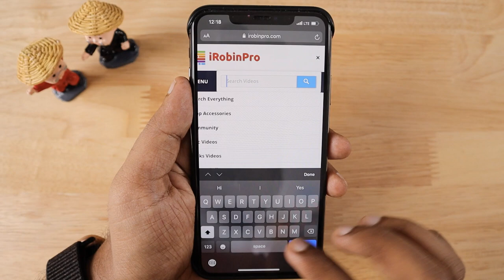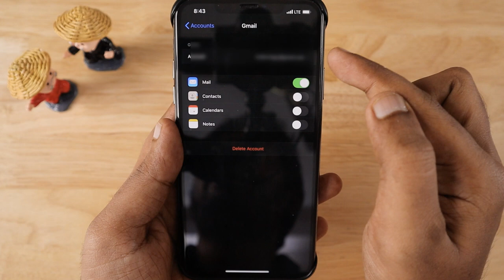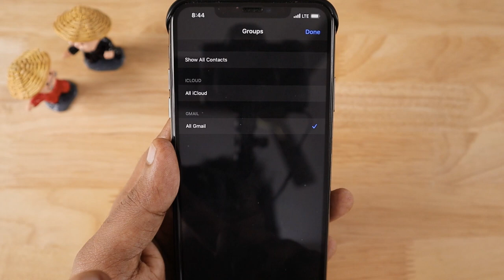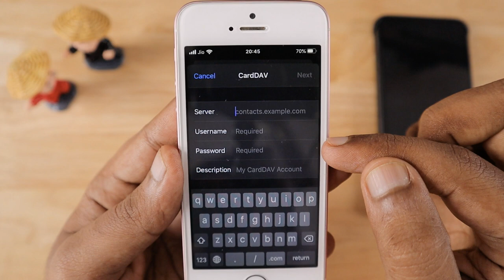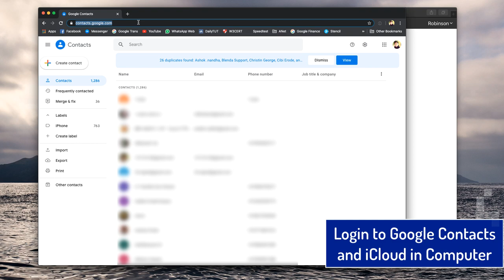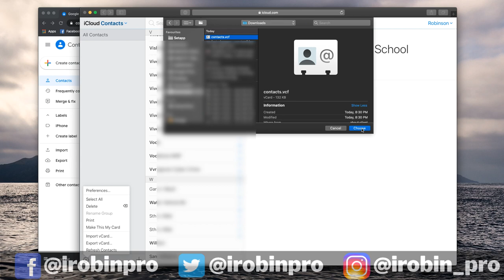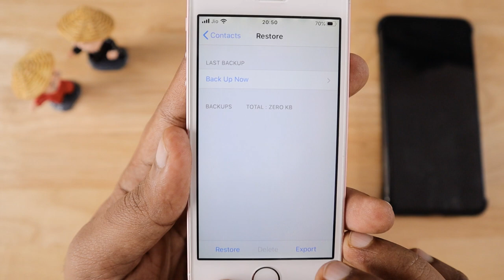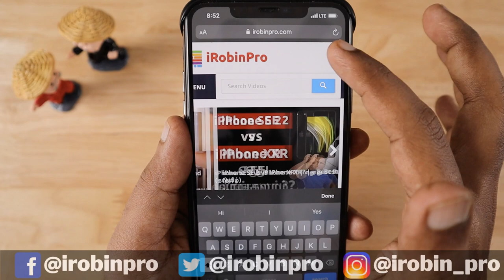Import Contacts from SIM, Google to iPhone | Delete Duplicate Contacts (தமிழில்)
Import Contacts from Google Contacts, SIM Card using .VCF File to iPhone. Several Methods to import contacts to iPhone from different sources. Also Delete Duplicate Contacts in iPhone with an App.